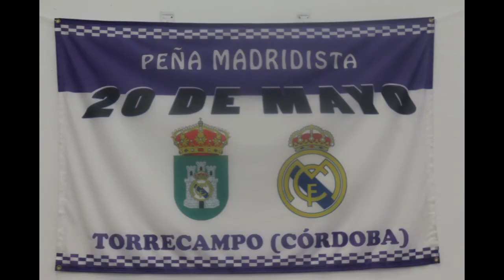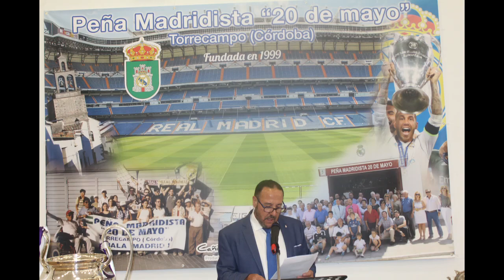PM 20 de Mayo 20 aniversario fotografías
Fotografías PM 20 de Mayo en su 20 aniversario con la asistencia del ex jugador José Antonio Salguero en representación del real Madrid C. F.